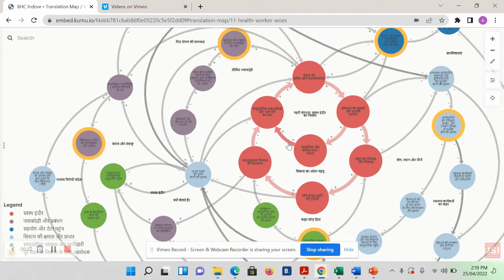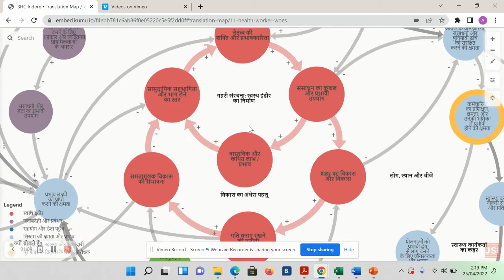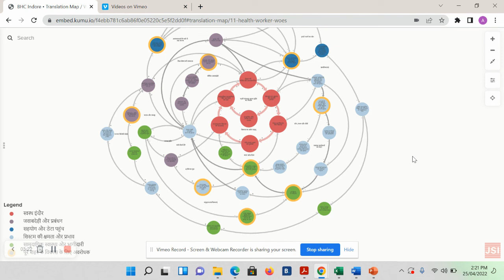Building Healthy Cities Systems Map Kumu Tour: Indore (Hindi)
Building Healthy Cities is a USAID-funded program designed to increase understanding of the best routes for improving the social determinants of health in urban contexts. To inform this approach, several exploratory data collection activities were completed, resulting in a working map that holds the key dynamics – the patterns underneath the problems – highlighted by the combined stories of these workshop participants. It represents an initial “theory of context” that lays the groundwork for practical next steps to find places of leverage for addressing social and environmental determinants of health.

This video is a short orientation to the features of the map developed in Indore.
BHC is a five-year cooperative agreement funded by USAID under Agreement No. AID-OAA-A-17-00028, beginning September 30, 2017. BHC is implemented by JSI Research & Training Institute, Inc. (JSI) with partners International Organization for Migration, Thrive Networks Global, and Urban Institute, and with support from Engaging Inquiry, LLC. This video is made possible by the generous support of the American people through USAID. The contents are the responsibility of BHC and do not necessarily reflect the views of USAID or the United States Government.